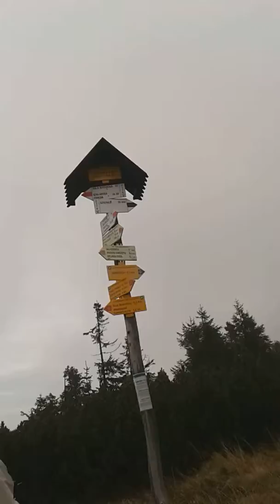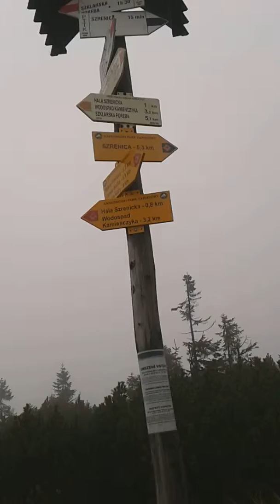Hala Szrenica . 16 Część. 23.10.2015 rok